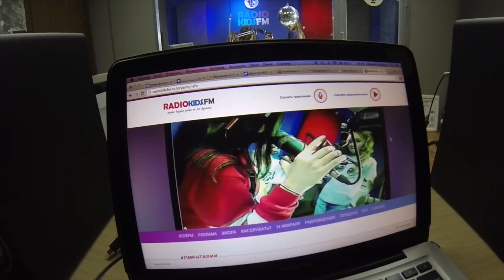ГОЛОС ДЕТИ. УЧАСТНИКИ ВТОРОГО СЕЗОНА В ГОСТЯХ У АРИНЫ ДАНИЛОВОЙ.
Участники Второго сезона "Голос Дети 2" Валерия Кожемякина, София Кварацхелия, Маша Мирова, Юлия Асессорова - в гостях у Арины Даниловой на Радио Кидс ФМ.

Арина Данилова участница программы Голос Дети Россия (Первый канал). На этапе слепого прослушивания к ней повернулись сразу три наставника. Арина выбрала Пелагею. Всем она запомнилась как "девочка со стаканчиком". Ее друг - стаканчик Толик теперь стал очень популярным персонажем и вне программы Голос.

Телешоу Голос Дети стало логическим продолжением Голоса для взрослых. Весной 2014 вышел первый сезон Голоса Дети и эта программа по многим параметрам побила своего прародителя - взрослый Голос.

Арина Данилова после выхода программы набрала один из самых высоких рейтингов из всех участников Голос Дети. Несколько миллионов просмотров на Ютуб ролика с ее выступлением на программе Голос Дети.

Программа Первого канала Голос дети Россия стал "путевкой в жизнь" для маленькой исполнительницы Арины Даниловой.

Сейчас Арина дает концерты по всей России в одной команде с Кристианом Костовым, Рагдой Ханиевой, Львом Аксельродом, Софьей Фесенко и другими.

Теперь Арина еще и видеоблогер. Ей нравятся видео, которые записывает Катя Клэп (Кейт Клэп) или, например, Саша Спилберг. Сначала она просто подражала записывала Vlog и Tag, так же как у них, теперь Арина старается придумывать собственные темы для влога.